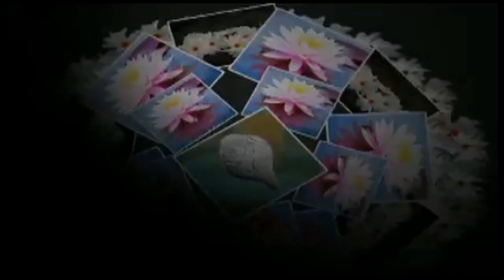দুর্গা পূজা পরিক্রমা ২০২১ [পার্ট -৬]